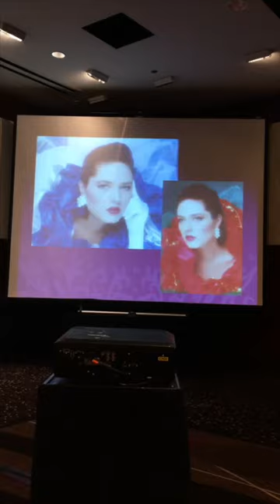Meet Tori Poulter, Younique CSO - Intro Speech, Empower You Chicago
Tori Poulter is Younique's new Chief Sales Officer and we were very fortunate to meet her at Chicago's Empower You Regional training! Here is her story!!